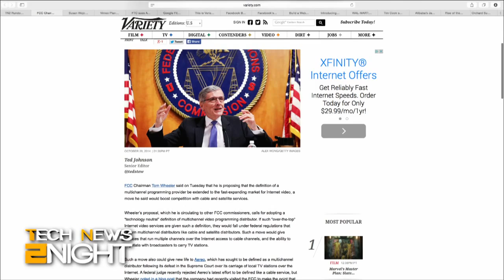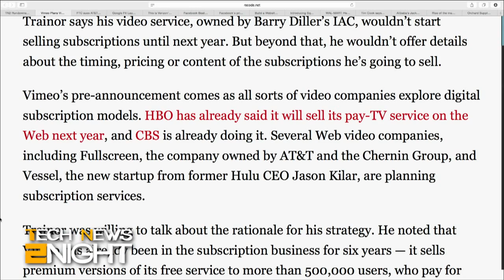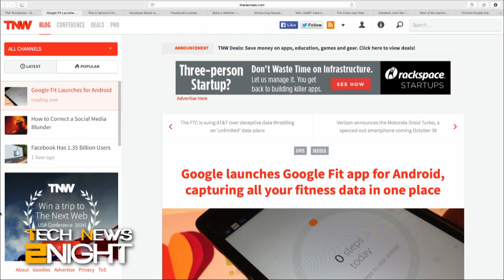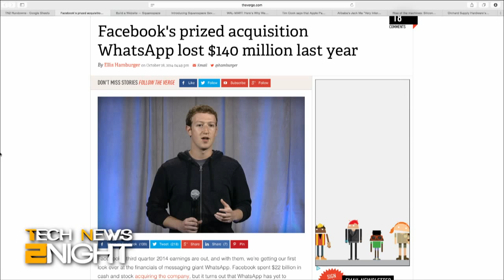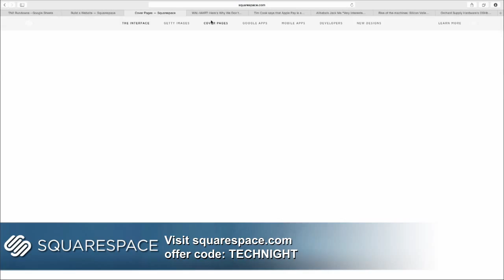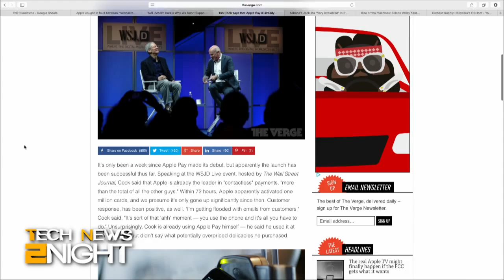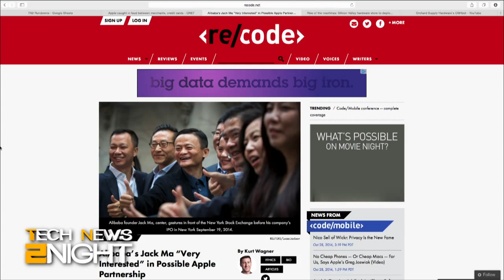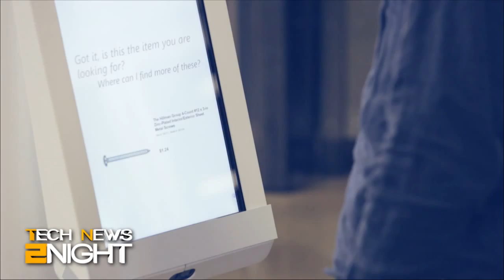Tech News 2Night 203: Should Internet TV be Regulated Like Cable?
The FCC considers regulating Internet TV like cable TV, YouTube and Vimeo consider new subscription services, the FTC sues AT&T over data throttling, Google Fit launches, Verizon announces the Droid Turbo, Facebook beats Wall Street estimates, and Walmart responds to the Apple Pay/CurrentC war.

Guest: Donna Tam